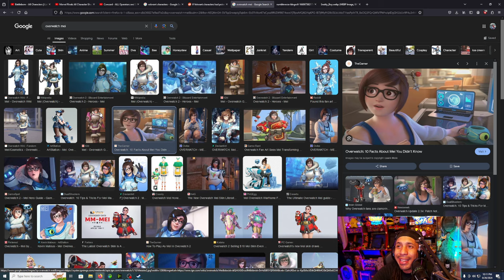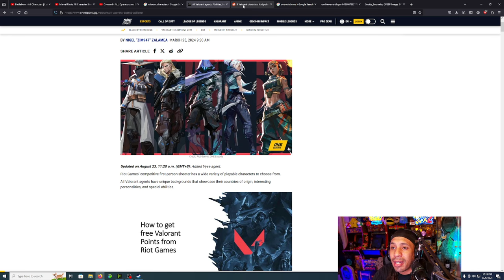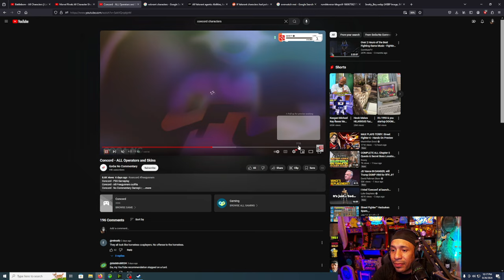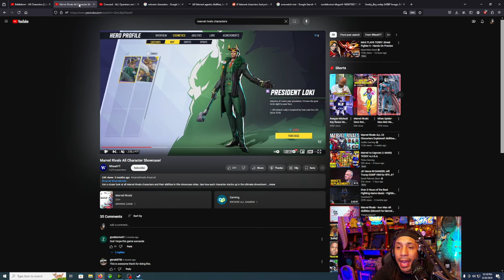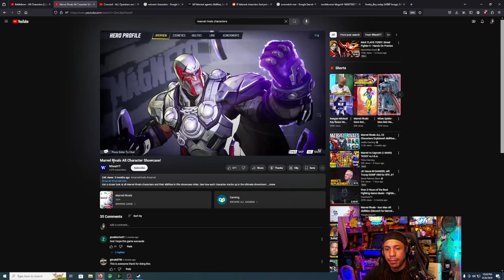Concord Why Did It Fail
Let’s talk about the honest truth on why this game failed